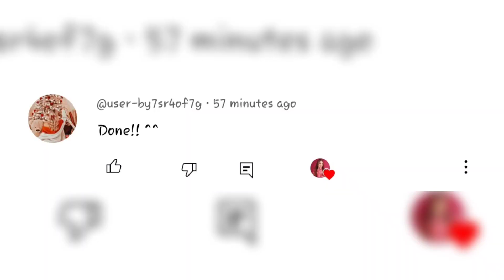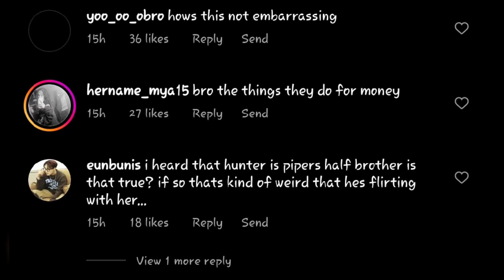Tiffany & Hunter Confirmed that Hunter is Piper Rockelle's BIOLOGICAL Father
Tiffany & Hunter Reveals that He is Piper's Biological Father